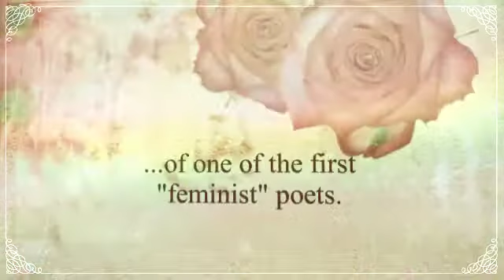Your Own Sylvia